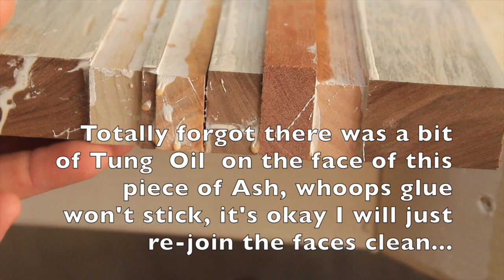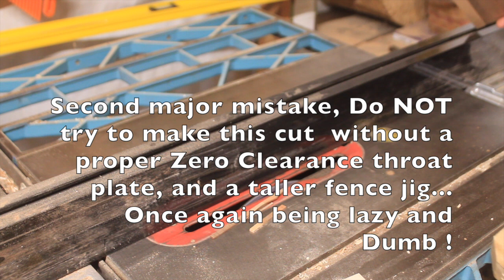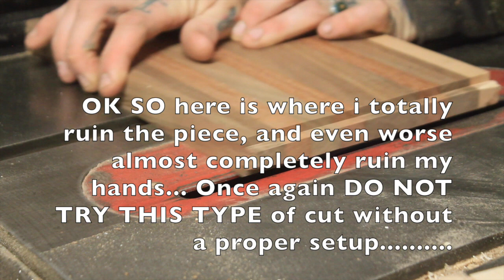Simple Wood Cutting Board // Made mostly with an Old Sears Craftsman table saw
This video documents the process of Making a Simple Wood cutting board. most of the cuts for this board are made using an Old Sears/Craftsman Table saw . that I brought back to life. Check previous videos if you would like to check that process out !
 -Nodoka Woodcrafts-

These actions greatly help me grow my channel , therefore are much appreciated !